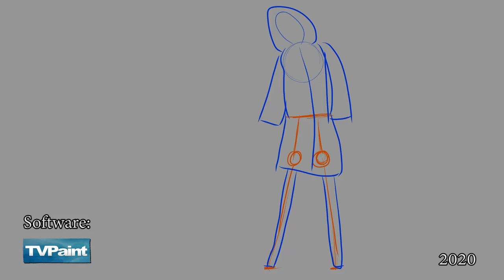StorkToons Animation Showreel (2018-2022)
My latest showreel, containing animations (dating from 2018 'till now) that I have made for myself, university and for other people such as Cas van de Pol, Harry Partridge and Flashgitz. Featuring my favourite Poodle track!